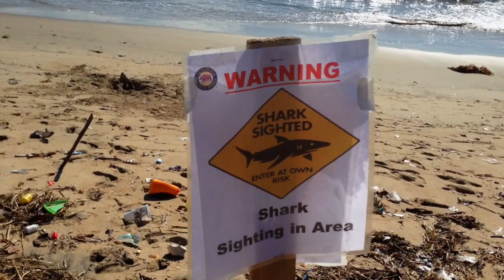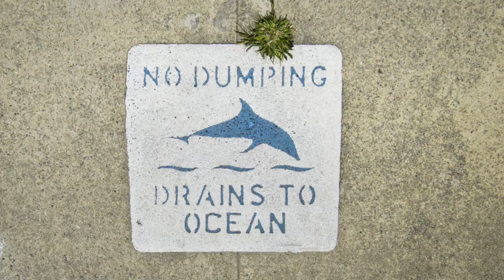Sunset Beach ca. trashed after rain storm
This depressing video is mostly of Sunset Beach, CA. & Bolsa Chica State Beach... but Seal Beach, Long Beach and many other Southern California beaches where covered with trash after the rain storm on Monday September 14th.  If people could simply use a trash can instead of the ground, a lot of this could been prevented.